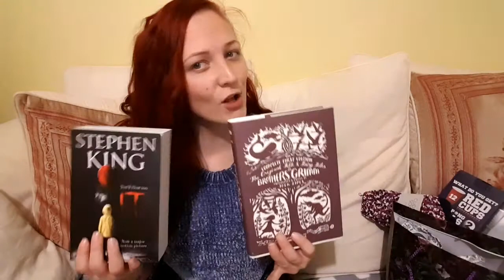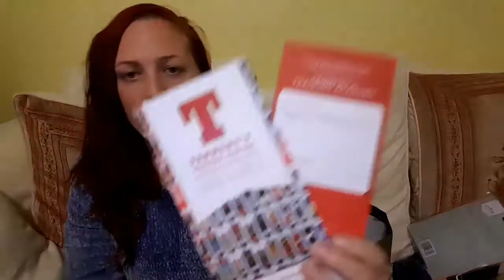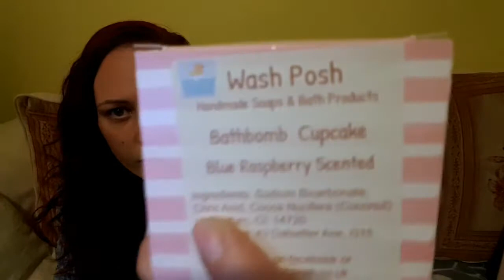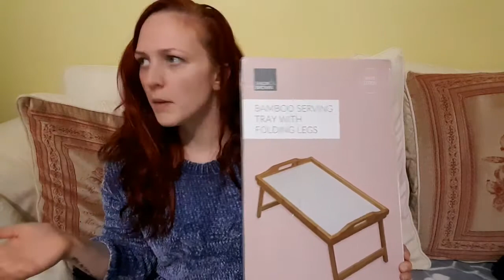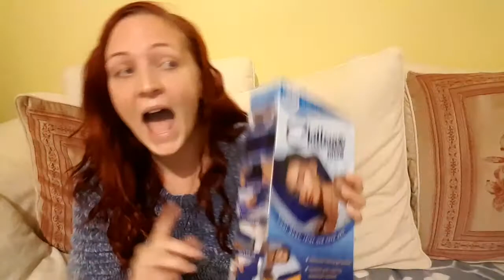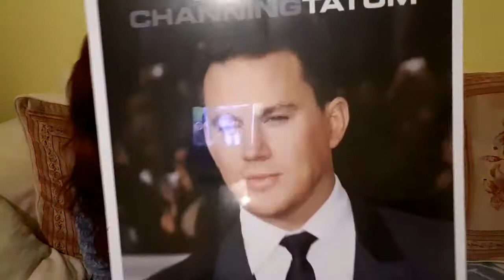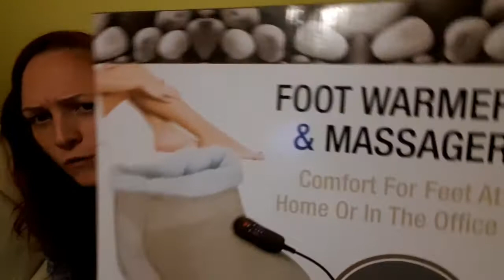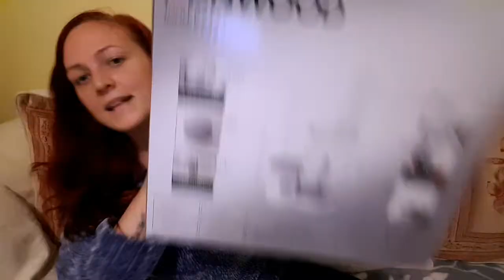WHAT I GOT FOR CHRISTMAS 2017 // talking at 500mph